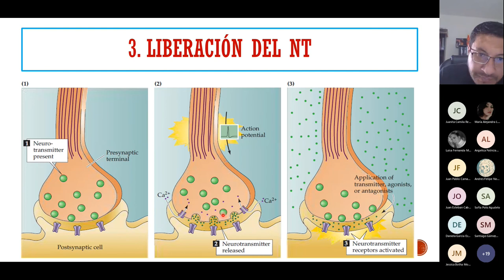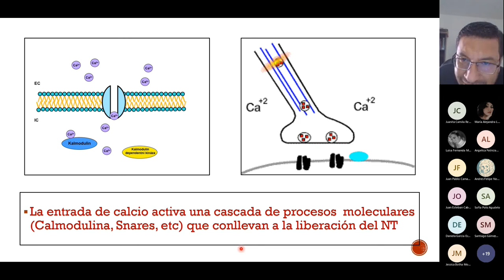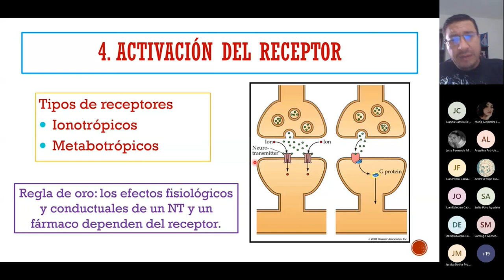Liberación del Neurotransmisor